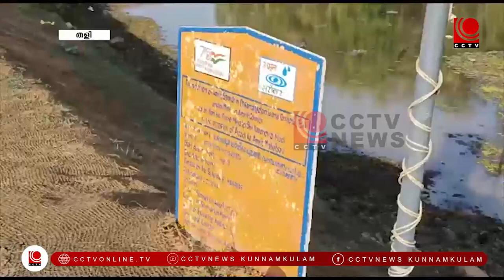nila news out 23 3 2023